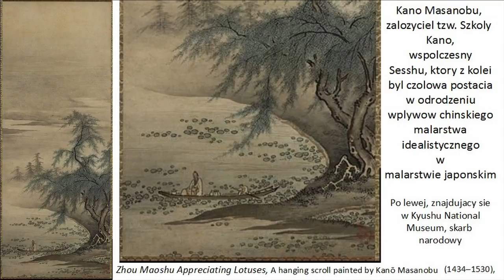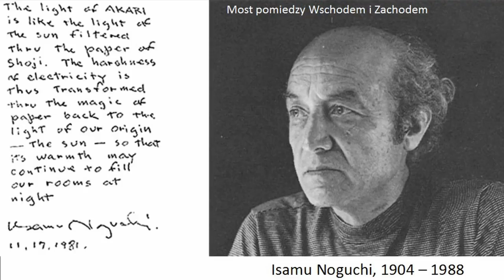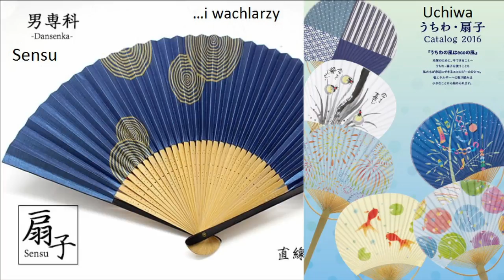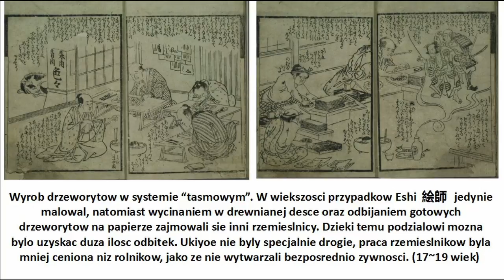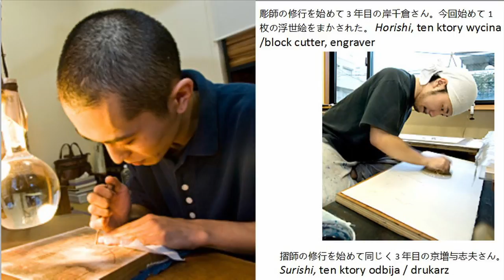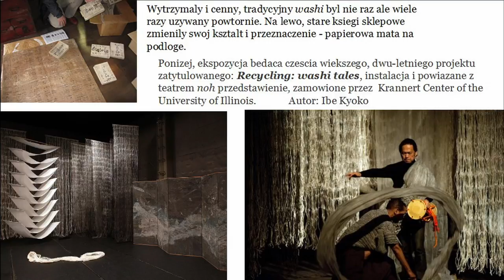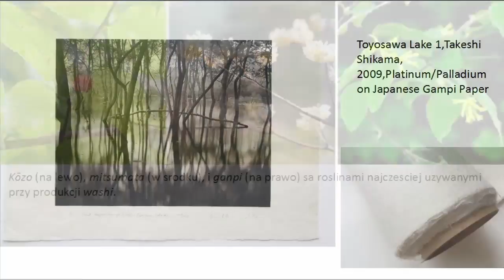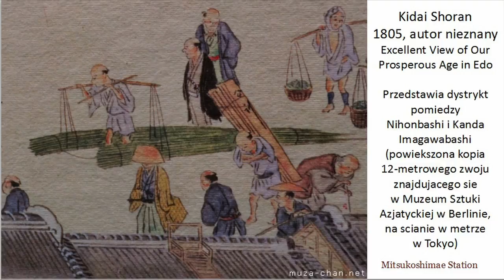Wykład dotyczący japońskiego rzemiosła i japońskiego papieru washi.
Wykład odbył się 3 marca 2017 roku, w Kamienicy pod Gwiazdą. Wygłoszony został przez Emilię Fujigaki, która przyjechała do Torunia z Sapporo.